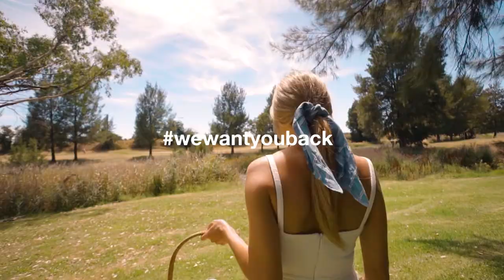Bathurst Wants You Back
From June 1, 2020 travel restrictions have been lifted and recreational travel anywhere within NSW is now permitted. There's never been a better time to explore your own backyard. Why not visit Bathurst? It's just under 3 hours drive west of Sydney and 3 hours north of Canberra.

Step beyond and see the window to regional Australia with rich history proudly preserved in a modern, vibrant city.

This video was filmed by local Bathurst media crew and full-service advertising agency,
Ribbon Gang